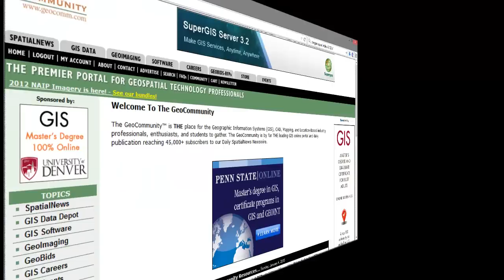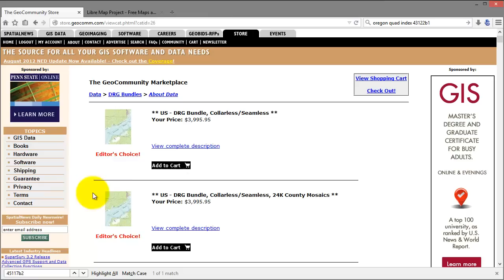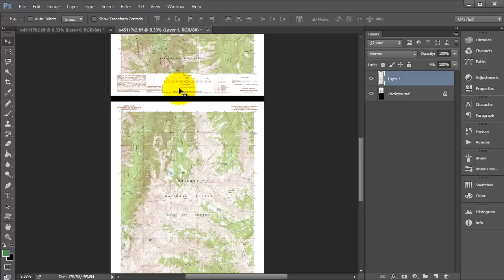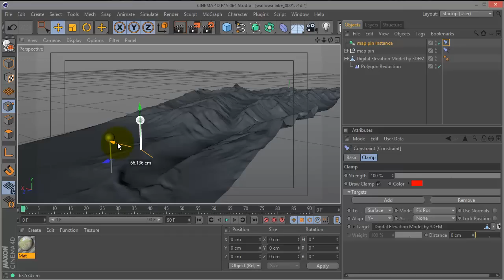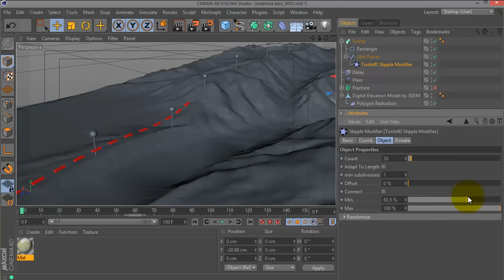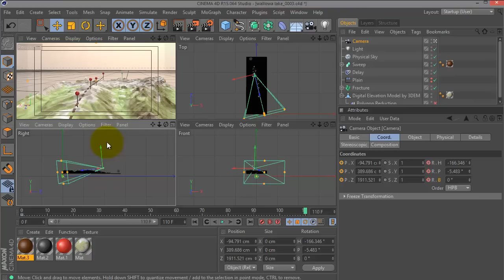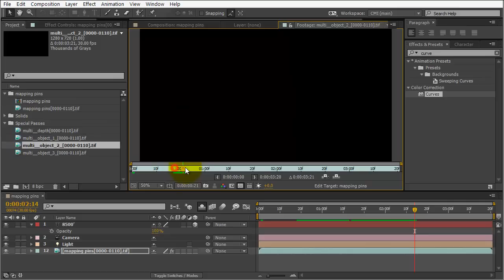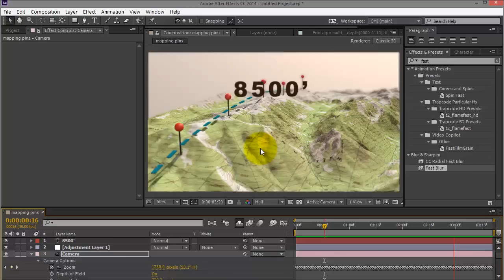Mapping DEM Data in Cinema 4D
Create 3d geometry from USGS DEM data in Cinema 4D. Overlay the landmark model with a high resolution contour map to create a dynamic 3d map.

Using USGS GIS (Geographic Information Systems) data, we will convert DEM (Digital Elevation Model) data into 3d geometry in Cinema 4D for a landmark of your choice.

The DEM model will then be textured with a DRG (Digital Raster Graphic) to produce a high quality contour map.

Mograph will be used along with other free plugins to create a marker path along the geometry.

The final animation will be taken to Adobe After Effects to add depth of field and apply color correction.